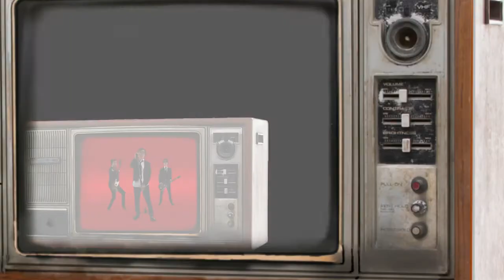She Wants to Rock - Lightning Bugs Podcast Song